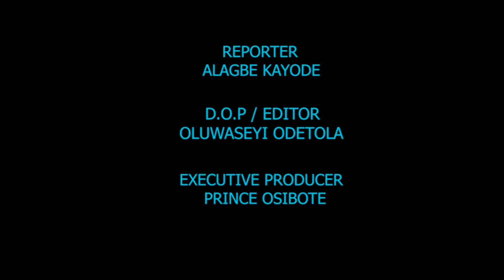NIGERIANS REACT AS FEDERAL GOVERNMENT DELAYS PROCEEDINGS ON RELEASE OF ZAMFARA AND KAGARA STUDENT